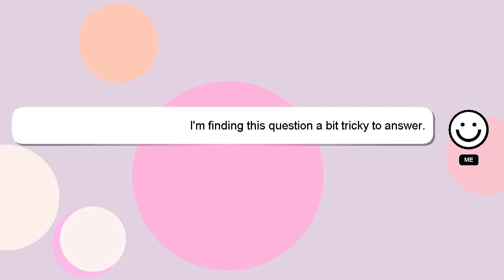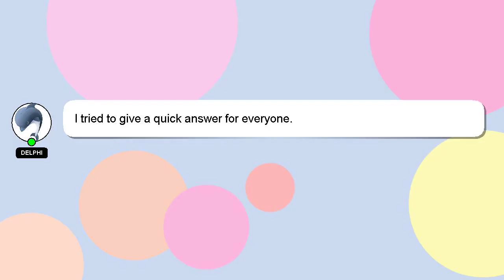How to exchange clothes on urbanic?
Here's a short introduction about myself, Hello, I am Delphi. I am at your disposal to help you with any questions you have. - How to exchange clothes on urbanic?

I am available to answer your more detailed queries via comments or chat. I will express my appreciation for your answer by 'hearting' it.

*2 What we are experimenting :*